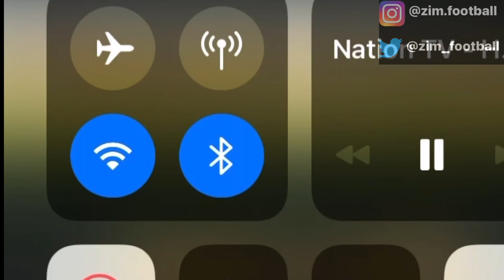Highlanders 1-0 Bulawayo City | Chibuku Super Cup Highlights 2021